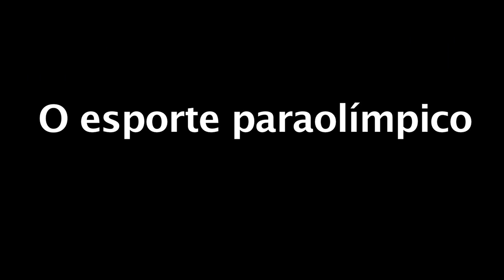Vamos Superar - Josiane Dias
A vida de Josiane Dias foi pautada no esporte desde a juventude. Um acidente de moto a trouxe para o esporte paraolímpico e em Pequim 2008 já conquistou um bronze. Conheça um pouco mais dessa história de superação.

"O Intellectus apoia o esporte paraolímpico brasileiro através do Instituto Superar."